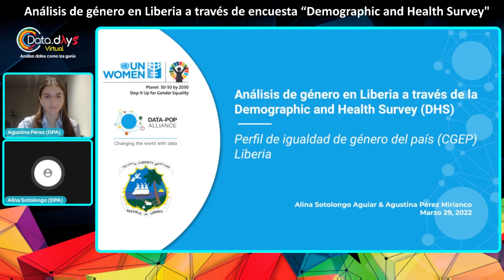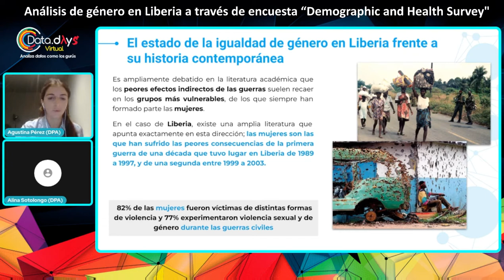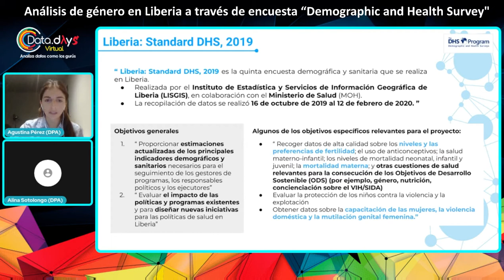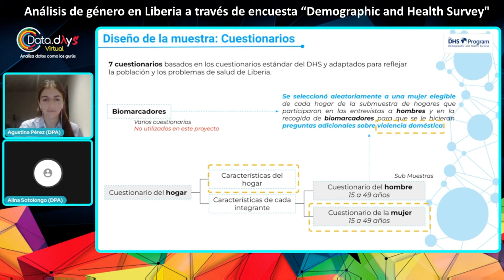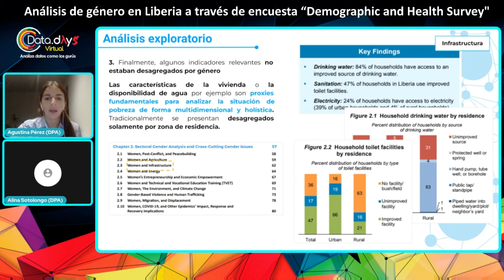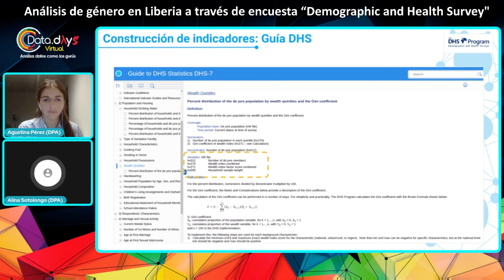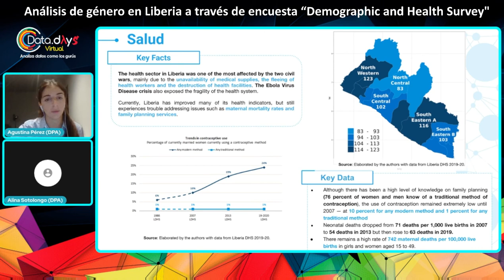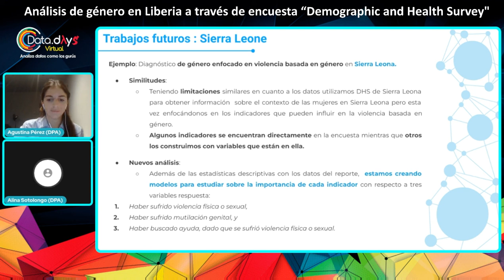DataDays 03.22 - Análisis de género en liberia a través de la encuesta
En esta charla nos enfocaremos en la investigación cuantitativa y en particular en la metodología utilizada para analizar la encuesta Demographic and Health Survey (DHS), la cual, por su extensión geográfica, granularidad y temas abordados fue la principal fuente de datos utilizada.